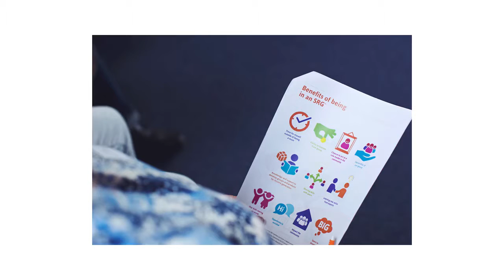Pecha Kucha Making Economy Eleanor Campbell, WEvolution